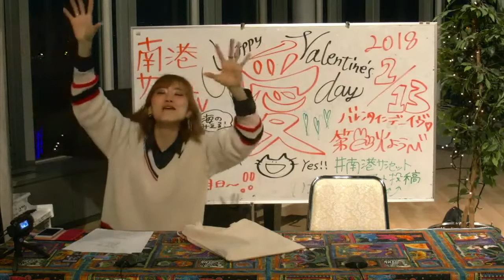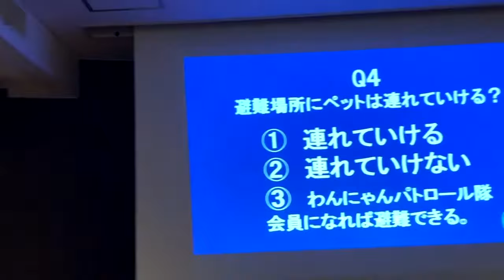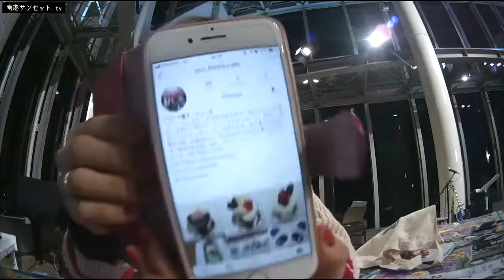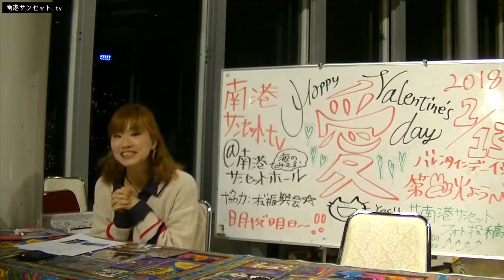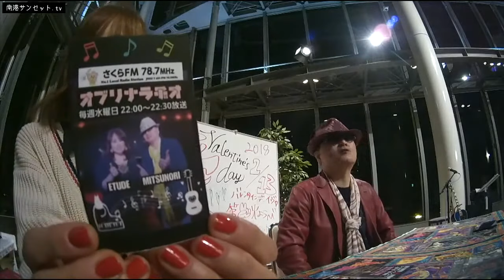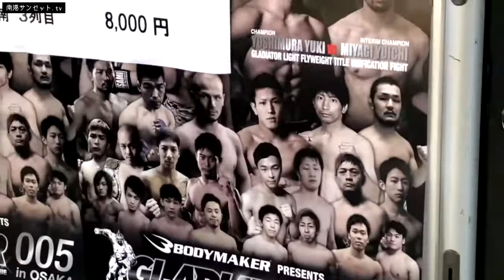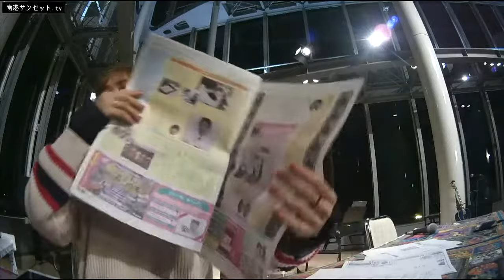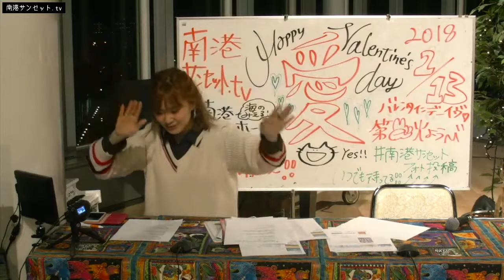南港サンセット.tv Vol 095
Social Smiley Port『南港サンセット.tv』第95回目の配信アーカイブでスマイル(^o^)/

‹取材動画報告›
１、Saliveイベント
２、スランス菓子ジュール

‹サンセットライブ›
以前出演していただいたシンガーソングライター『MITSUNORI』さん、Key.bサポート『ETUDE』さん
レコ発ワンマンライブを1月28日に終えられたところでの熱い歌を聴かせていただきました！

サンセットフォト紹介：『maruo』さん、『謎のデザイナー』さん

ゆなのなのにスタジオ：気ままに散歩『総合格闘家NavEさんの試合見に行きました』
ゆなにゅーじっく：『諦めなくて良かった』
住之江！あんなこと！こんなこと！：ATCイベント情報、住之江区役所情報、『さざんか』チェック、住之江区イベント情報、など

Shineの時間：Osaka Shion Wind Orchestraコンサート情報！
クロージング：『瓦版や』チェック、など

次回は、2月27日18:00〜
ATC内ITM棟10F『南港サンセットホール』で、公開生配信、観覧無料！
ナビゲータ＆スマイルハンター：シンガーラヴソングライター『潤雅』
で、スマイルジャックS(^o^)J